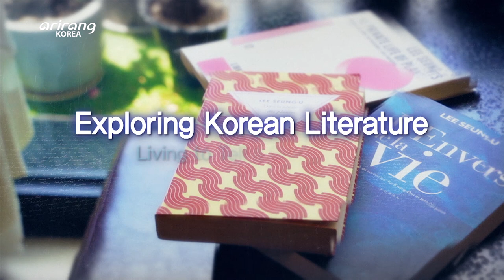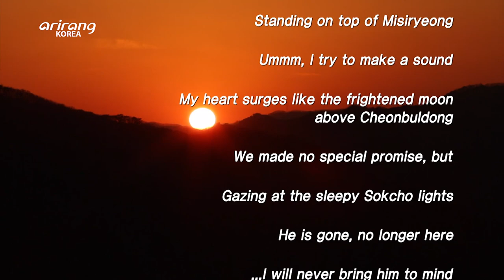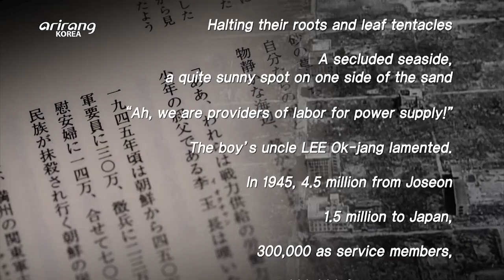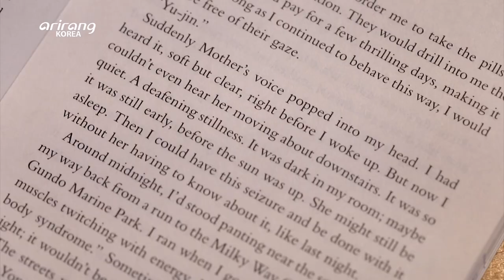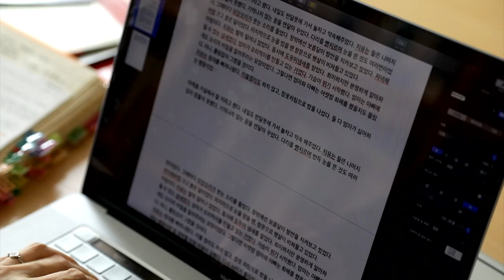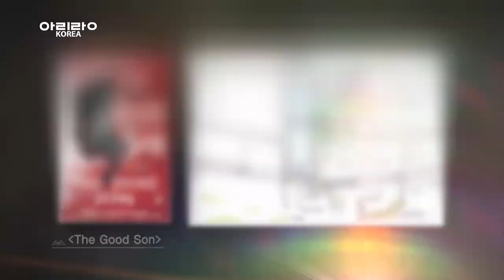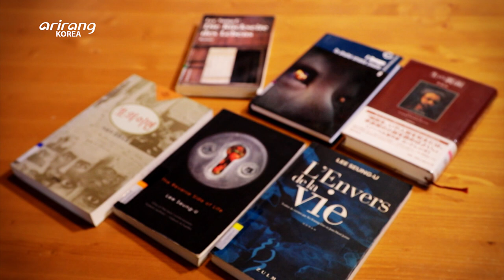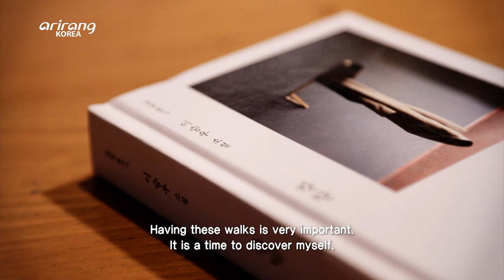[Documentary A] Exploring Korean Literature - Living to Tell a Story. Part 1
Ep.19 Exploring Korean Literature - Living to Tell a Story. Part 1

Not a Poet, But a Poem [Poet KO Hyeong-ryeol]
Well-known for poetry works such as [Watermelon Field at Daecheongbong], [Misiryeong Night], [Little Boy], etc. KO Hyeong-ryeol depicts his awe and respect for nature while keenly pointing out the crooked desire of human civilization opposing nature. Through his reinterpretation of the Chinese philosopher [Zhuangzi], KO established his own poetic world. Viewers meet the literary world of KO Hyeong-ryeol that shows the best of transcendental poetry.

Story Ambition [Novelist JEONG Yu-jeong]
“The villains in my story aren’t set up to lead the story or simply provoke the readers. I wanted to show the inner workings of the villains.”
Rather than a story about the survivors or victims that barely escape from the villain, novelist JEONG Yu-jeong completed [The Good Son] with the murderer “Yu-jin” as its first person narrator. [The Good Son] surprised the literary world by selling 170,000 copies within three months of publication, and various publishers overseas have expressed interest in the novel. Why has she written a novel in the defense of villains? Why has this novel been praised by Publishers Weekly, The Guardian, and Elle? Viewers will be able to discover the true value of JEONG’s representative works that deal with the brutality (violence) asleep in human nature. The secret behind JEONG’s detailed and brilliant world created in each novel will also be revealed.

Serving the World as a Novelist [Novelist LEE Seung-U]
“Salvation and love are not the same, but in many cases love is certainly salvation.”
Novelist LEE Seung-U deals with God and human, love and salvation, guilty conscience, absurdity, etc. in his works and describes various aspects of love. His themes that transcend borders have fascinated both domestic and overseas readers for more than 40 years. His representative work [Private Life of Plants] was translated in French and its first edition sold out within a month of publication. [Private Life of Plants] earnestly contemplates the various forms of humans. LEE believes religion enriches literature, and literature enhances religious understanding.
According to LEE Seung-U, “Novels question this world, this life and humans. I believe I am serving this world as a novelist.”

시인이 아니라  詩가 되고 싶다 시인 고형렬
[대청봉 수박밭], [밤 미시령],[리틀보이] 등으로 잘 알려진 시인 고형렬은 자연에서 느낀 경외감, 그리고 자연을 거슬러 만들어진 인간의 문명과 그것의 비뚤어진 욕망을 날카롭게 꼬집는 작가다. 철학자 [장자]에 대한 재해석함으로써 자신만의 시세계를 구축, 초월시의 백미를 보여주는 고형렬의 작품 세계를 만난다.

이야기에 대한 욕망 – 소설가 정유정
“저는 이 악인들을 내세웠을 때 단순히 자극을 주기 위해서, 이야기를 끌고가기 위해 이 사람들을 내세운 게 아니에요. 악인의 내면을 좀 보여주고 싶었어요.”
소설가 정유정은 살인자에게서 가까스로 벗어난 생존자나 희생자들의 이야기가 아닌, 살인마 ‘유진’을 1인칭 화자로 설정해 ‘종의 기원’을 완성했다. '종의 기원'은 출간한 석 달 만에 17만부 판매를 돌파해 놀라움을 안겨주었으며, 해외출판사로부터 러브콜이 이어지고 있는 작품이다. 그렇다면 왜, 그녀는 악인의 번론서와 같은 책을 썼을까? 왜, 그런 작품은 퍼블리셔스위클리, 가디언, 엘르 등 호평을 받았을까? 프로그램을 보는 동안 시청자는 인간의 본성 안에 잠든 야수(폭력성)을 다룬 그녀의 대표작들의 진정한 가치를 발견하고. 매 작품마다 정교하고 새로운 세계를 창조해 내는 소설가 정유정의 비결을 만날 수 있다.

나는 소설가로 근무 중이다 – 소설가 이승우
“구원과 사랑이 같은 말일 수는 없다. 하지만 많은 경우에서 사랑이 구원임이 분명하다.”
소설가 이승우는 신과 인간, 사랑과 구원, 죄의식, 부조리 등을 다루고 있다. 그는 다양한 사랑의 모습을 이야기하고 있다. 국경을 초월한 주제를 다루는 그의 작품은 40여 년 동안 국내외 독자들을 사로잡고 있다. 특히 그의 대표작 중 하나인 ‘식물들의 사생활은’ 프랑스어 번역출간 한 달 만에 초판이 매진되기도 했다. 이 작품은 다양한 사라의 형태를 진지하게 고찰한 작품이다. 종교가 문학, 문학이 종교적 이해를 더 풍요롭게 만든다는 이승우 작가! 그는 말한다.
“(소설은) 내가 살고 있는 세상과, 삶과, 인간에 대한 질문을 하는 것입니다. 저는 이 세상에 소설가로 복무하고 있다고 생각합니다.”